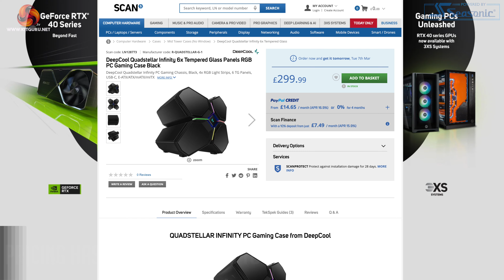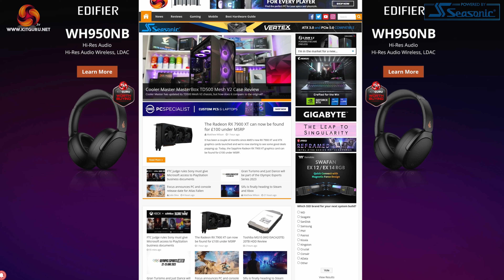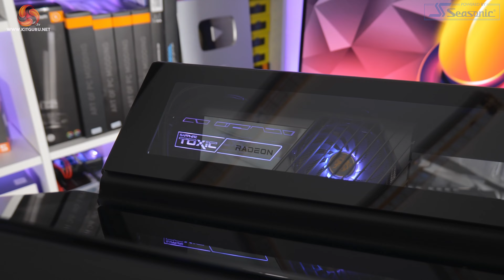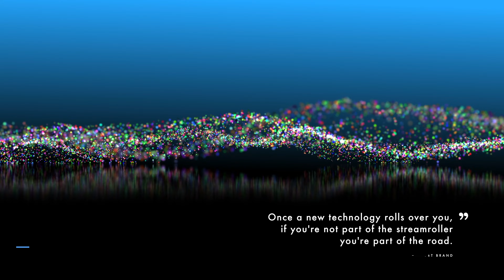DeepCool Quadstellar Infinity Review [insane build timelapse!]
We first saw the DeepCool Quadstellar Infinity at CES 2023, but now James is hands-on for our full review.

00:00 Start
00:37 Intro - what is the Quadstellar Infinity?
01:14 Changes versus the original model
04:17 James’ plan for the review
04:48 Accessing the internals
07:10 James’ first impressions of the layout
08:57 Mobo tray and water-cooling support
10:46 Other key specs
13:15 Test setup
15:44 Build Timelapse!
21:58 It’s finished…
23:17 Thermal performance
23:54 James’ thoughts on the build

Test System Specification:
• CPU – Intel Core i9-13900KS
• Motherboard – Z790 Aorus Master
• Memory – 32GB Kit (2 x 16GB Modules)  Corsair Dominator Platinum RGB DDR5-6000
• Graphics Card – Sapphire TOXIC AMD Radeon RX 6950 XT Limited Edition
• Storage – 2TB WD_Black SN_850 PCIe Gen4 M.2 NVMe SSD
• CPU Cooler – Deepcool LT720 360mm AIO
• Power Supply – Endorfy Supremo FM5 Gold 1000 W
• Chassis – Deepcool Quadstellar Infinity
• Chassis Fans – 120mm be quiet! Silent Wings PRO 4

KitGuru uses a variety of equipment to produce content:
As of May 2019: